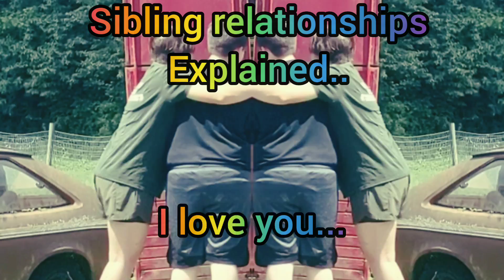Day 5. H*LL week finale!!! Haul in ponies and goats!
Enjoy the final day of H*LL week!